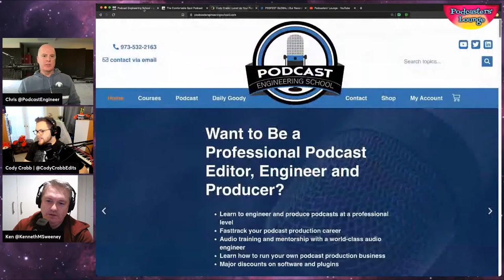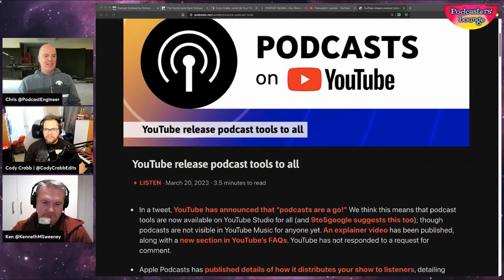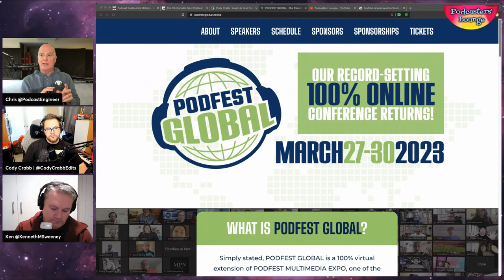YouTube Podcasts, Intro Music, Starters Equipment & More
Say Hi in chat and mention your podcast, too!

The Podcast Producer's Survival Handbook